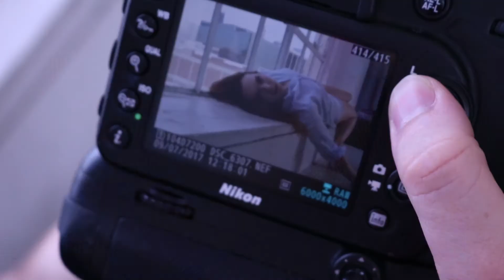2017 Photoshoot with David Cater!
Huge thanks to Genevive Swords, Rebecca Lee Castro, and David Cater for clothes/footage, makeup, and photos respectively.